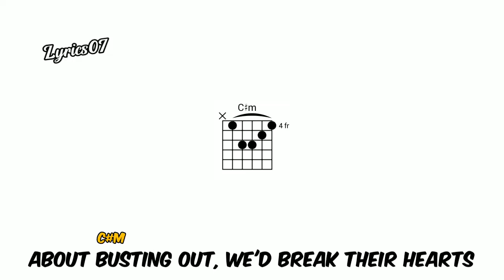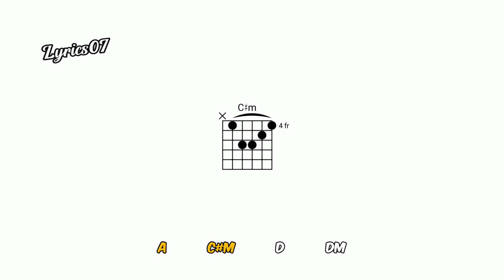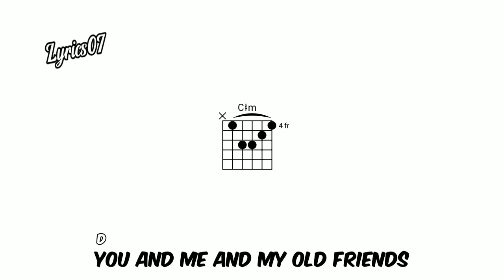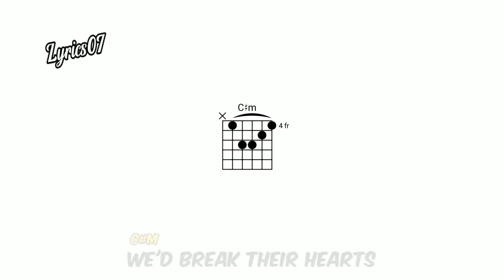Never Say Goodbye Chord Guitar - Bon Jovi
Bon Jovi - Never Say Goodbye
Tuning : Standard